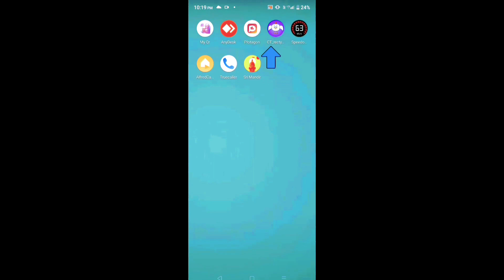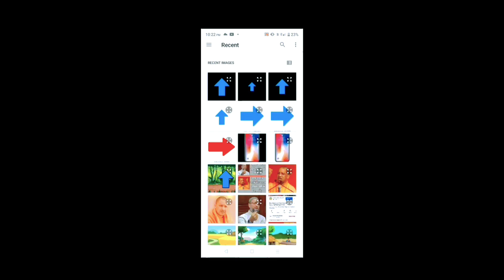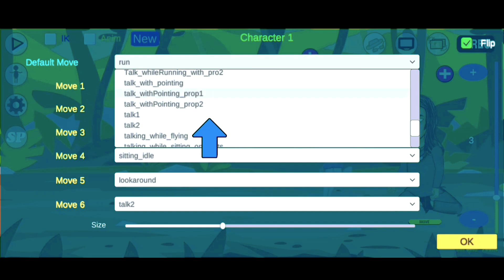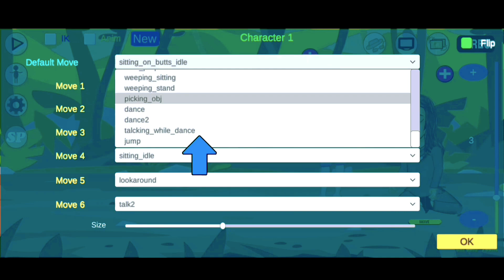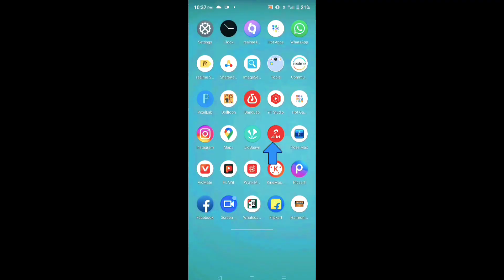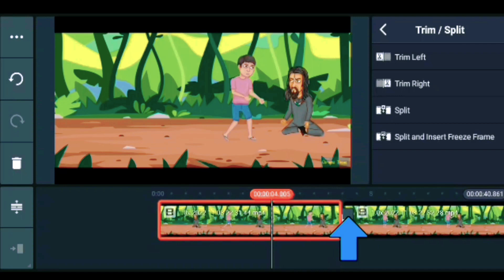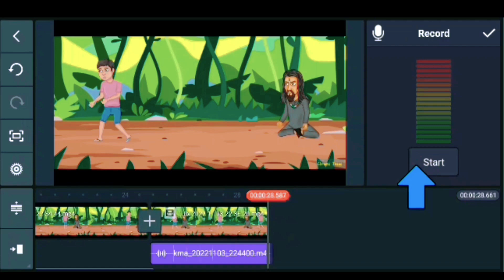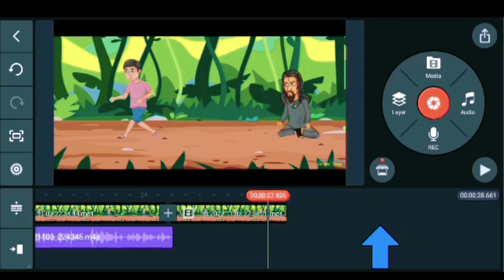How To Create New Cartoon Video Cartoon Video Kaise Banaen Mobile Se Cartoon Video Kaise Banaen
cartoon video Kaise
new cartoon video
cartoon video create kaise